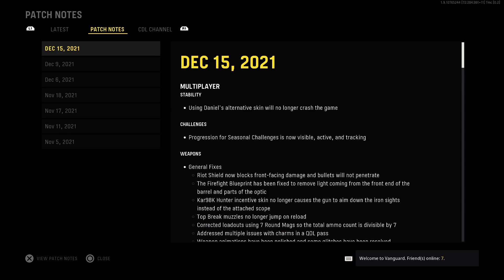Call of Duty: Vanguard Season 1 HC TDM Matches 12/19/21 (PS5) - Lunarlight Games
Man, this game looks different from 8 months ago. (It’s 9/1/2022 currently.)